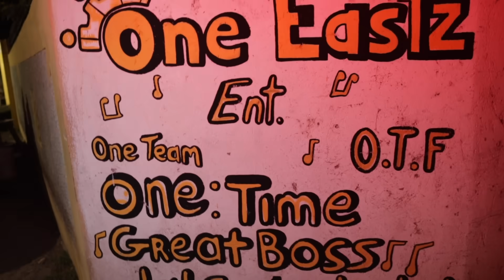GREAT BOSS - DISCUSS MI (OFFICIAL VIDEO)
Produced by : Fan Brown Records
🎥 DWEETNOW_ENT